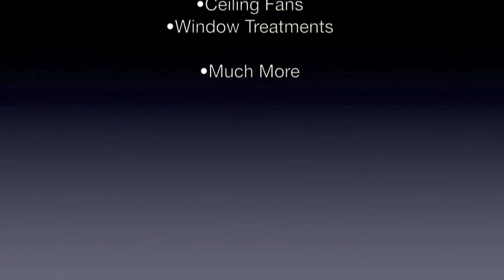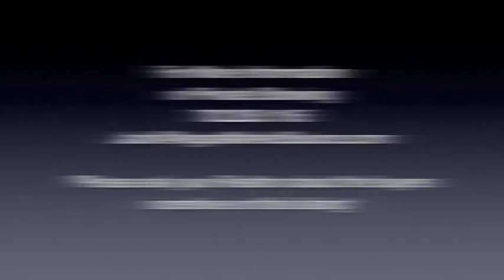Tee Pee.m4v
Beautiful custom 1 Story custom home with 2 by 6 construction located in a quiet neighborhood. Gorgeous Mtn view sitting on half acre and is zone for horses. Upgrades such as, carpet, tile, ceiling fans, RV gate, cover patio, and much more. Elegant formal dining room with custom window treatments through out the home.